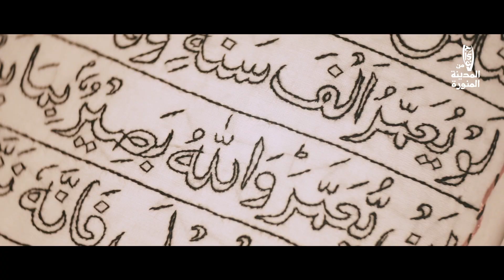هل شاهدت مغامرة الشقيري مع حمدتو في المدينة؟